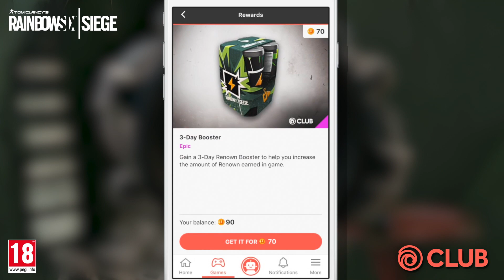UBISOFT CLUB : ENRICHISSEZ VOTRE EXPÉRIENCE RAINBOW SIX SIEGE AVEC L'APPLICATION UBISOFT CLUB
Visitez club.ubisoft.com ou téléchargez gratuitement l'application mobile Ubisoft Club sur iOS ou Android :

Enrichissez votre expérience Rainbow Six Siege avec des défis hebdomadaires ou classiques et des récompenses uniques. Gagnez des places dans le classement et obtenez des conseils personnalisés grâce à Sam, votre assistant personnel. Uniquement disponible avec l'application Ubisoft club !

Obtenez plus de vos jeux.